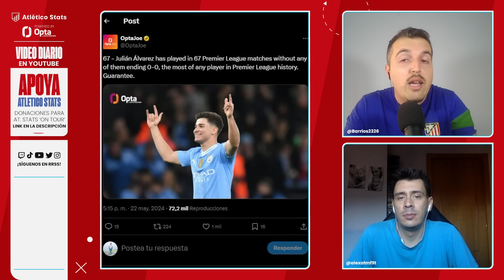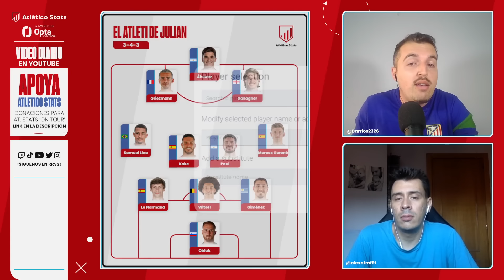🔥¡JULIÁN ÁLVAREZ CON SIMEONE! | ANALIZAMOS SU ENCAJE EN EL ACTUAL ATLETI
Analizamos el fichaje de Julián Álvarez por el Atleti desde lo futbolístico. ¿Cómo encaja con Simeone? ¿Momento idóneo de su carrera tras ganar Mundial y Champions con Argentina y Manchester City?

❤️🤍 SOMOS ATLÉTICO STATS
Atleti + Periodismo + Big Data.  Un espacio dónde contextualizar estadísticamente la actualidad del Atlético de Madrid. Qué hay detrás de cada partido, jugador o decisión táctica, con la objetividad por bandera a través del dato. Nuevo vídeo TODOS los días a las 17:00.